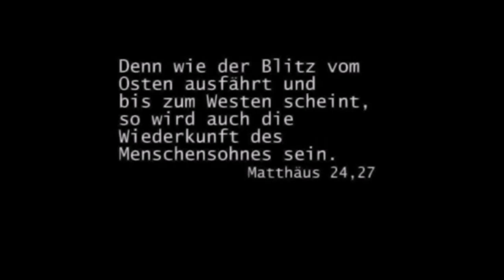Reden und Schweigen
Die Finsternis ist die Zeit des Schweigens. In Zeiten der inneren und äußeren Dunkelheit als Christ,  sollten wir lernen zu schweigen. In der Not spricht Gott besonders zu uns. Was uns Gott in der Finsternis sagt, ist zuallererst (anfänglich) nicht für die Öffentlichkeit.